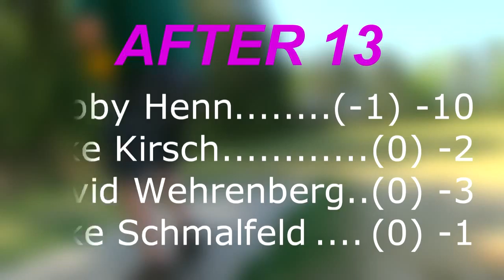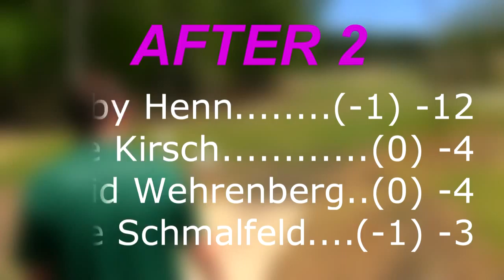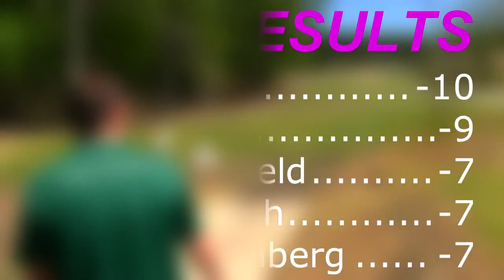popodisgolf2 DogwoodCrosstownClassic AdvancedMen,3rdRoundPart2